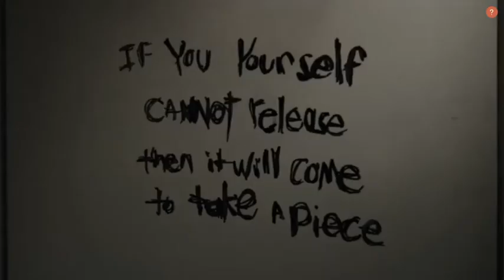Crypt tv Cradles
song Cradles
clips from crypt tv